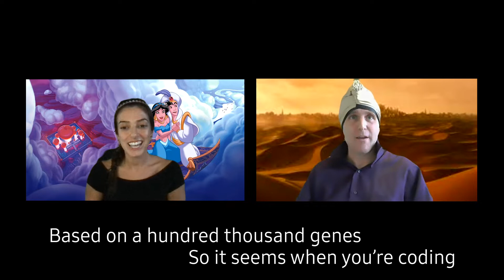KatchU Fall 2020 Graduation: A Whole New App